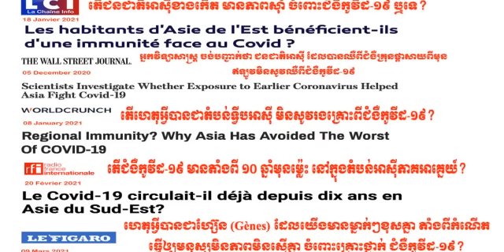ក្តៅៗ! លោកសម រង្សុី លំអិតពីកូវីត១៩, ដំណោះស្រាយវិបត្តិកូវីត១៩នៅកម្ពុជា, ភាគ២, TKa Life